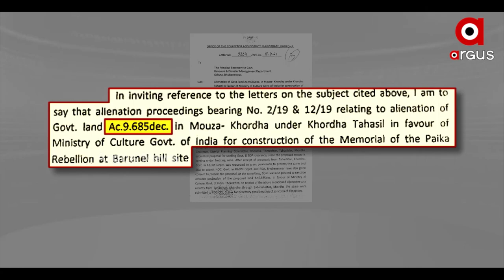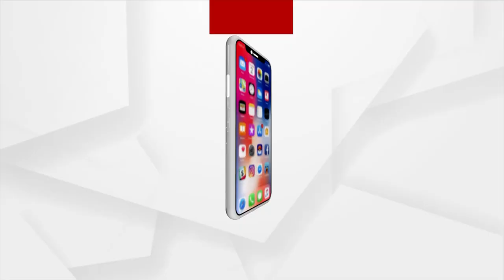ପାଇକ ସ୍ମାରକୀ ପାଇଁ ଜମି ହସ୍ତାନ୍ତର ଷଡଯନ୍ତ୍ର ପଛରେ ଚରଣ ପଟ୍ଟନାୟକଙ୍କ ହାତ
ପାଇକ ସ୍ମାରକୀ ପାଇଁ ଜମି ହସ୍ତାନ୍ତର ଷଡଯନ୍ତ୍ର ପଛରେ ଚରଣ ପଟ୍ଟନାୟକଙ୍କ ହାତ । ପାଇକ ସ୍ମାରକୀ ପାଇଁ ମାଗଣାରେ ଜମି ଦେବାକୁ ପ୍ରତିଶ୍ରୁତି ଦେଇଥିଲେ ମୁଖ୍ୟମନ୍ତ୍ରୀ । କିନ୍ତୁ ଆବଶ୍ୟକ ଜମି ହସ୍ତାନ୍ତର ପାଇଁ କେନ୍ଦ୍ର ପାଖରୁ 29 କୋଟିରୁ ଅଧିକ ଦାବି କରୁଛି ପ୍ରଶାସନ । ପାଇକ ଦାୟଦଙ୍କ ଅଭିଯୋଗ, ପାଇକଙ୍କୁ ସମ୍ମାନ ଦେବା ପଛରେ ଅନ୍ତରାୟ ସାଜିଛନ୍ତି ଗୁମାସ୍ତା ।